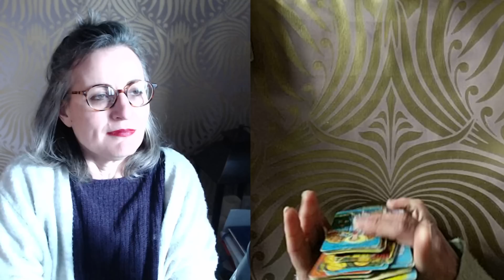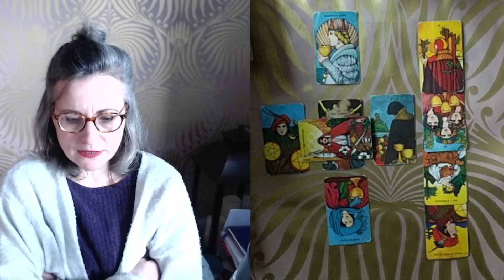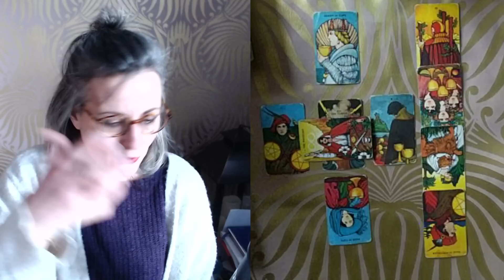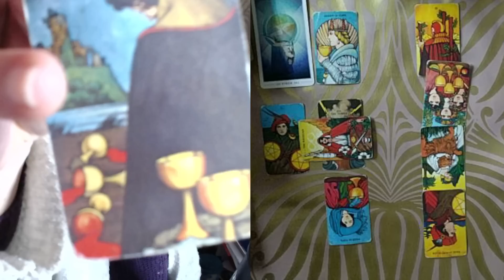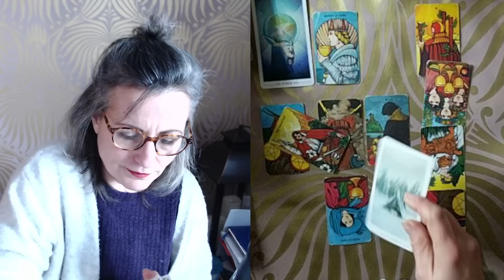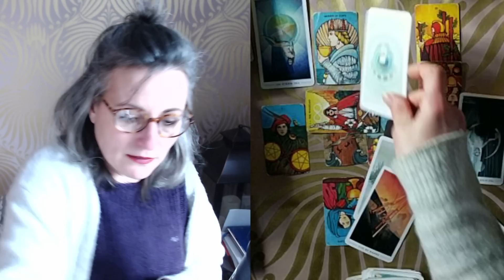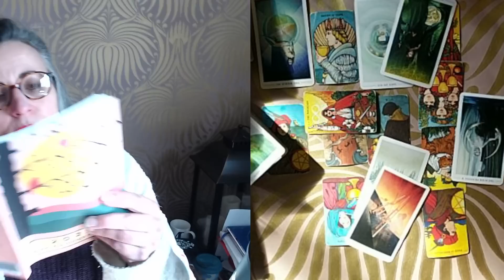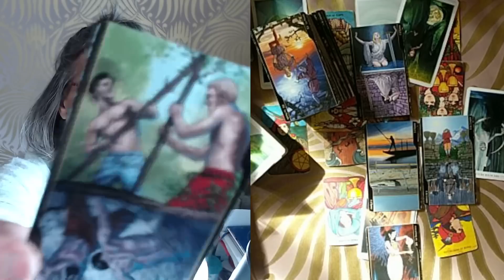Le Tirage du Dimanche & Coups de Pouce du Lundi~ Semaine du 27 Février 2023 @FilleDeLune​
Tarots du Jour :

- Le Tarot de Morgan Greer
- Le Tarot des Oppositions
- Le Tarot de la Fontaine

Intro 0:00
Tirage des Energies du Lundi 16:20

Magali